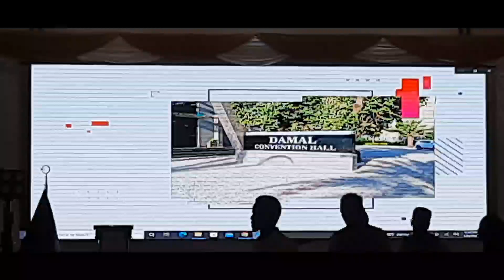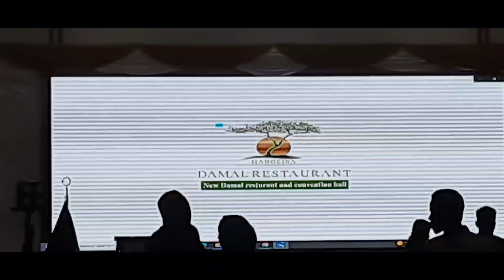DAMAL HOTEL AND RESTAURANT | HARGEISA | DAHABSHIIL | SOMALILAND TOURISTS | Asiya's tv show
Damal hotel and restaurant ee hargeisa somaliland tourists waad ka helaysaan waxa dhisay dahabshiil, igala daawo Asiya's tv show